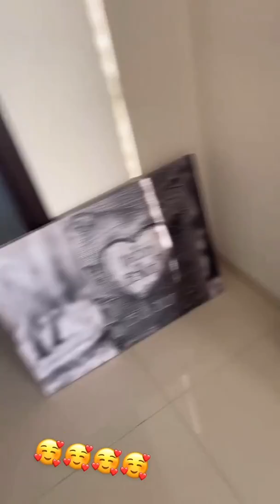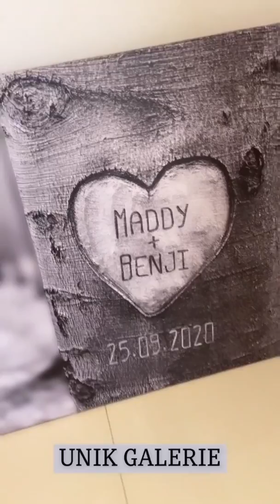BENJI SAMAT - 10 Octobre 2021